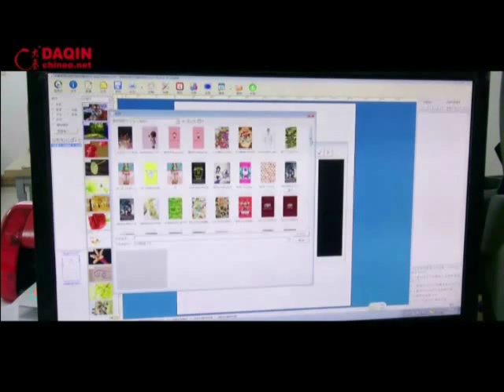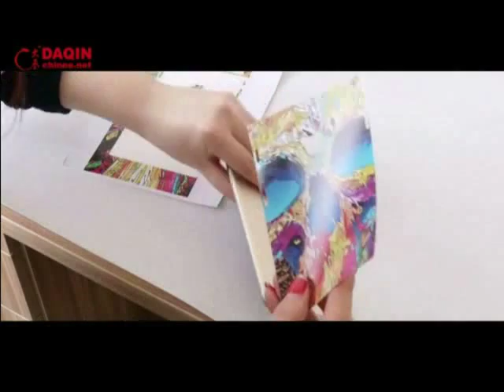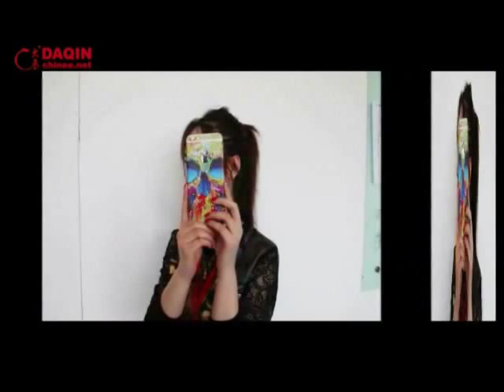How to make iphone vinyl skins?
Machine for Producing custom mobile phone skin sticker of any brand mobile phone. (DAQIN Mobile Phone Sticker Machine) Start your own small business with this machine easily.